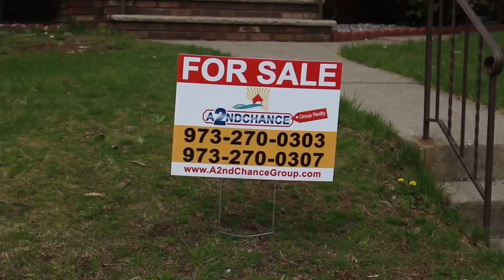Fausto Codio Segmento A2ndChance Foreclosure vs Shortsale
Super Canal
Verizon Fios-1507
Optimum-1023
Comcast-620
Cable Vision-1023
Time Warner-870